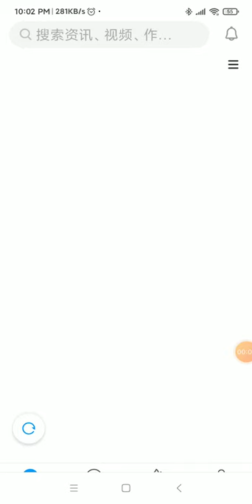granny Smith gameplay :)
granny Smith mode